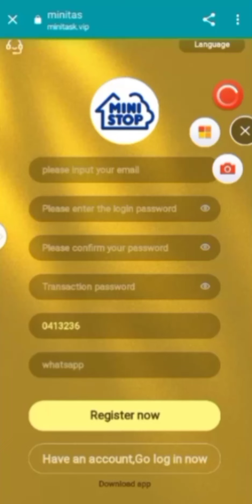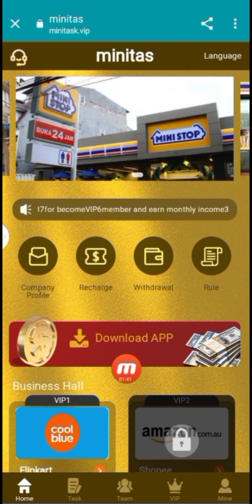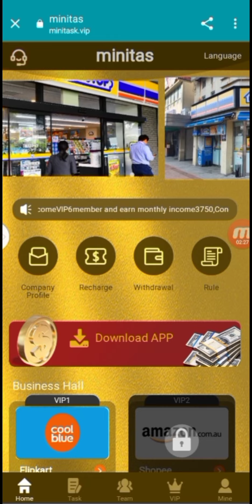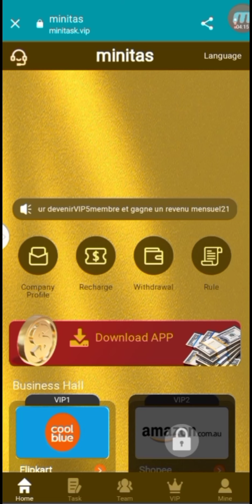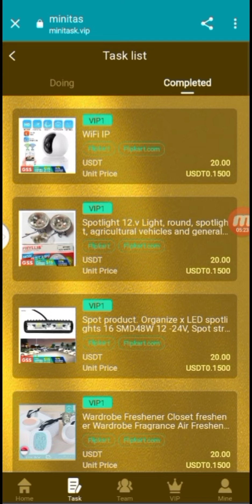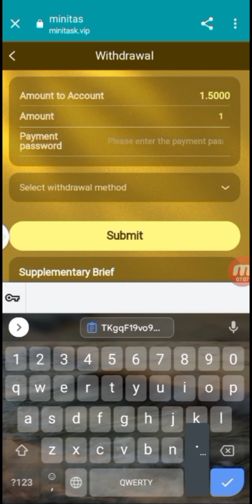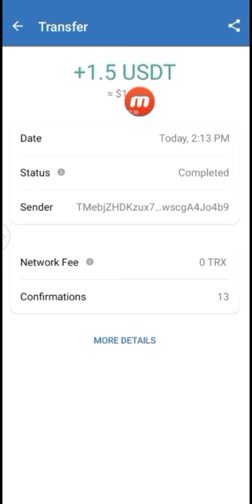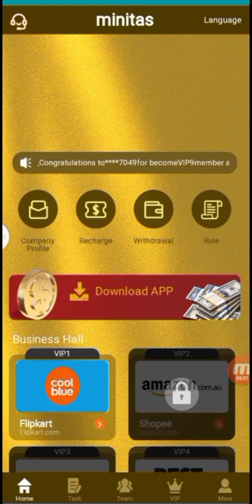Sign up to get 10 USDT minimum deposit 10 USDT upgrade to VIP1!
VIP1: Price 20 USDT
Daily commission 1.5USDT
Monthly commission 45USDT

VIP2: Price 50 USDT
Daily commission 5.25USDT
Monthly commission 157.5 USDT

VIP3: Price 100 USDT
Daily commission 11USDT
Monthly commission 330 USDT

VIP4: Price 300 USDT
Daily commission 34.5 USDT
Monthly commission 1035 USDT

VIP5: Price 600 USDT
Daily commission 72 USDT
Monthly commission 2160 USDT

VIP6: Price 1000 USDT
Daily commission 125 USDT
Monthly commission 3750 USDT

VIP7: Price 3000 USDT
Daily commission 390 USDT
Monthly commission 11700 USDT

VIP8: Price 5000 USDT
Daily commission 675 USDT
Monthly commission 20250 USDT

VIP9: Price 10000 USDT
Daily commission 1400 USDT
Monthly commission 42000 USDT

When someone recharge via your invite link:
5% for 1st-level members
3% for 2nd-level members
2% for 3rd-level members
1% for 4th-level members
1% for 5th-level members